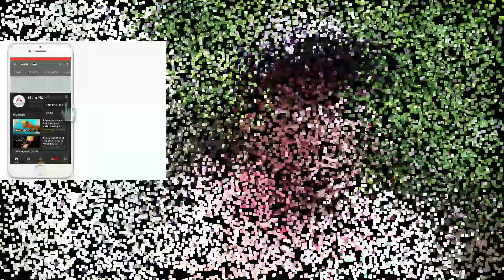how to make kuboose and mayonnaise at home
hi friends stay home stay safe  try at home